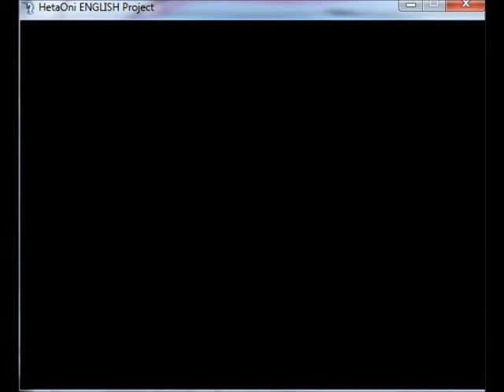Let's Play HetaOni 4.1: That IS Busby's chair, right?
Episode 4 part 1. I was too tired to really bother with accents when I recorded this.